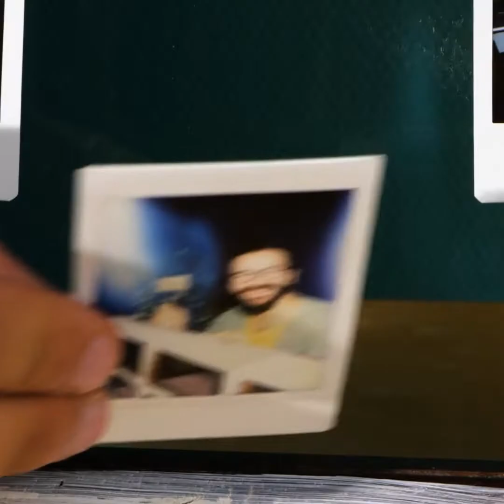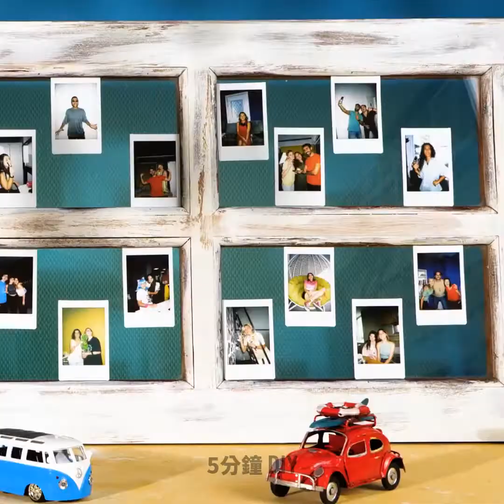居家裝飾必備的超神奇DIY手工藝創意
在家就能自己動手的神奇DIY手作創意！
妳可以從影片中汲取各種令人感到驚艷的靈感，讓妳用自己的雙手設計並打造專屬於妳自己的空間！請觀看我們的影片，絕對能讓妳受益匪淺！例如，妳將學會如何自製咖啡桌，或是去了解各種日常用品真正的用法及其特殊用途，甚至是如何搭配在一起使用的方式！
妳還能看到許多居家裝飾的新創意，像是影片中所介紹的特製燭台，一定能讓妳家的擺設及裝飾加分不少！
請繼續觀看我們的影片，學習如何自製美容產品收納盒，一切都能按照妳的喜好及想法所製作！妳甚至還能看到相當不錯的牆面裝飾巧思！希望妳能從我們的影片中獲得靈感並創作出各種蘊含妳獨特品味的裝飾品！

2:08 – 將光碟片製作成眼鏡
3:28 – 將汽車輪胎變成超棒的咖啡桌
5:52 – 化妝收納盒
7:06 – 牆面裝飾
8:35 – 鏡子裝飾